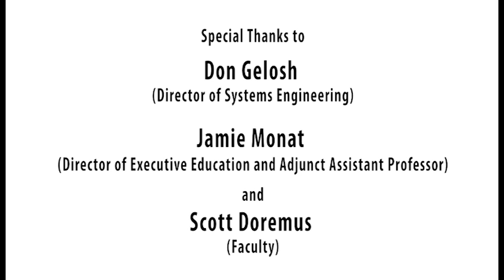Advice for Systems Engineers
Words of wisdom from Worcester Polytechnic Institute (WPI) faculty members for systems engineers in any industry.